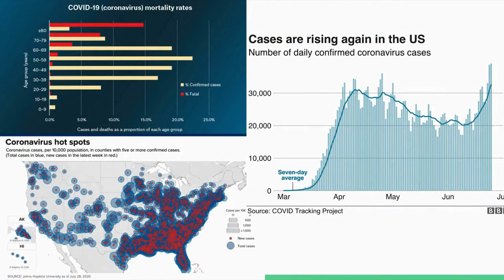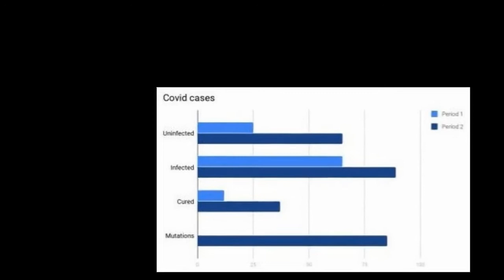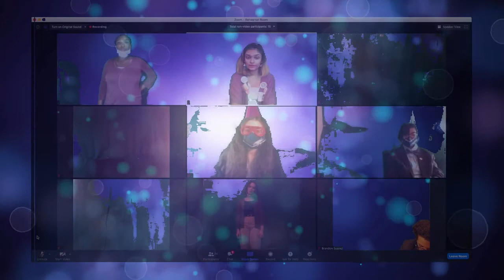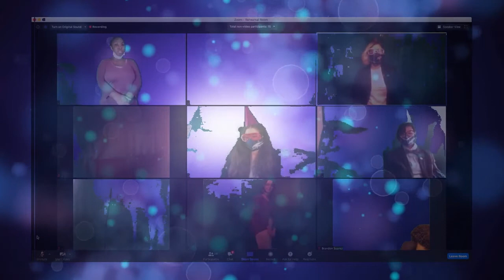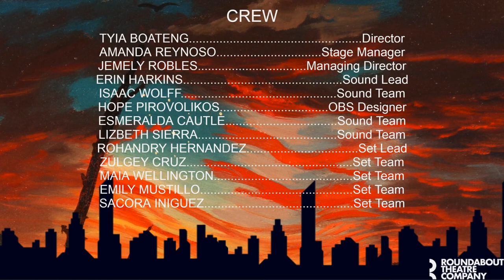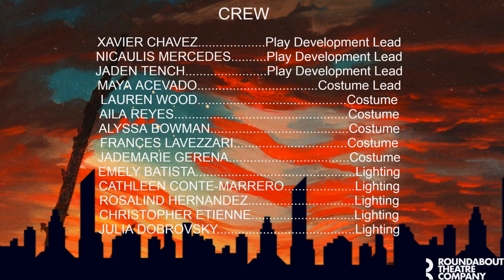HIDDEN TRUTHS presented by Roundabout Youth Ensemble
Hidden Truths follows Omari, a boy who never had many opportunities and is used to being discriminated against because of the color of his skin. He is faced with opposition when he must pick between Destiny, the girl he loves, or the education he's always desired. Can Omari and Destiny challenge authority and prevail against her racist father? Inspired by Othello, the play is a contemporary reimagining of Shakespeare’s work.

Roundabout Theatre Company’s after school program, Roundabout Youth Ensemble (RYE) is a student-led theatre company modeled after Roundabout’s professional theatre production process.

RYE is made possible through the support of The Pinkerton Foundation. Education programs at Roundabout are also supported, in part, by the New York State Council on the Arts with the support of Governor Andrew Cuomo and the New York State Legislature.